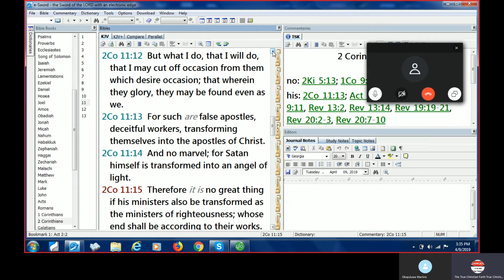Skype Audio April 2019 Talk On 2 Cor 11 On False Apostles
A True Christian Faith Skype talk on 2 Corinthians 11:13-15